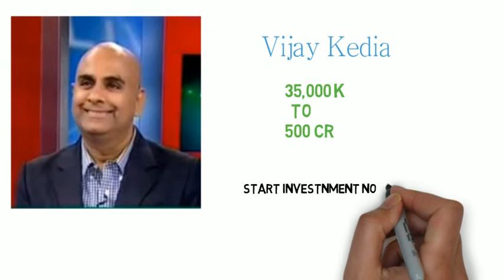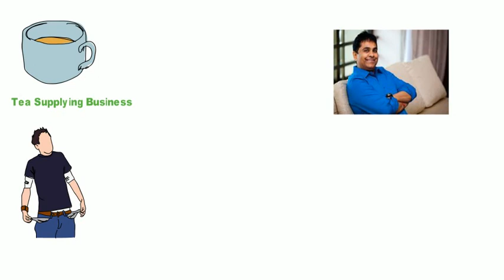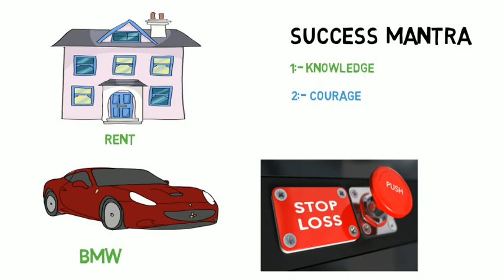Vijay Kedia Success Story : 35000 to 500 cr [Hindi]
Namaskar Dosto, maine story me "Vijay Kedia " ke bare me bataya hai. kaise o bazar me sirph 35,000k se 500cr ka networth stand kiya. aur is video ko dekh 3 sheekh lijiye...